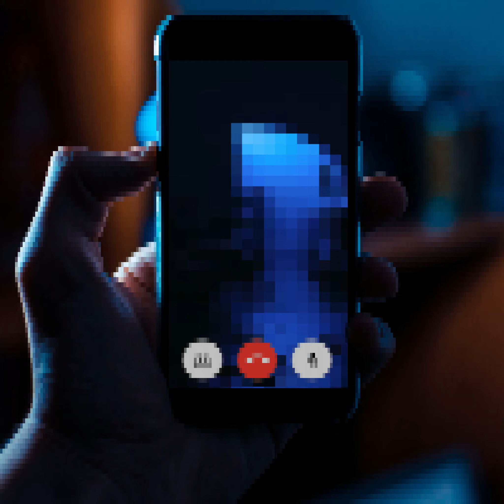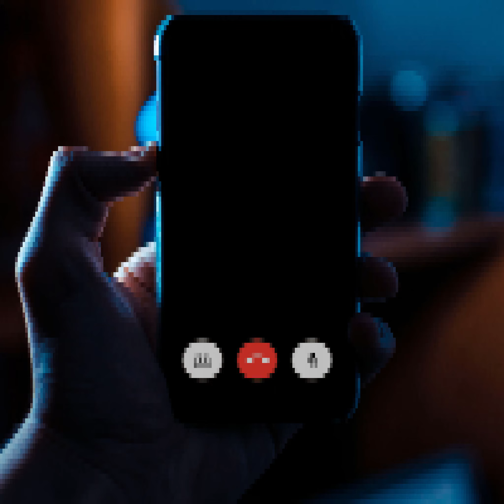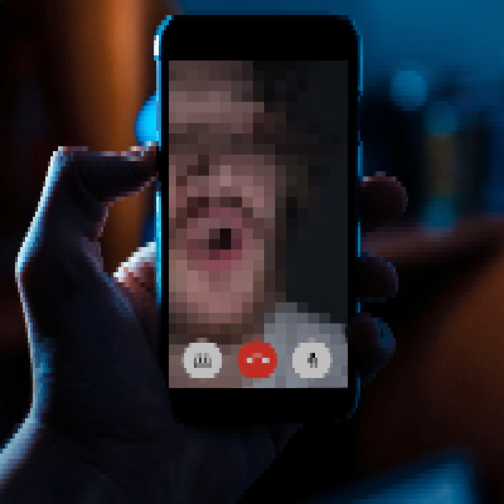FaceTime with My Mom (Tonight) - Bo Burnham (Inside) [Chiptune/8-Bit Cover]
CREDITS:
Song: FaceTime with My Mom (Tonight) by Bo Burnham (from Inside)
Chiptune: el.eison
MIDI: Brandon Andres (brandon.mp4) on MuseScore
Phone art: Szabo Viktor on Unsplash
FaceTime art: PNGKey.com
Bo Burnham: screenshot from clip on YouTube (youtu.be/ChgFo74WxZ8)